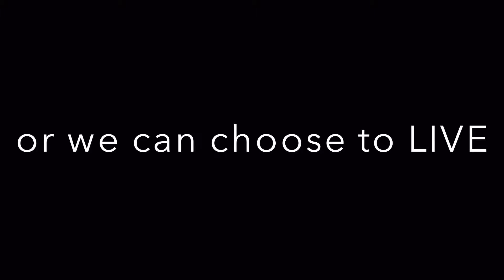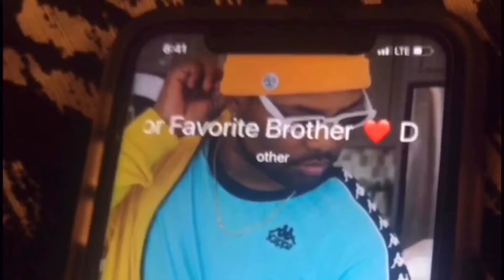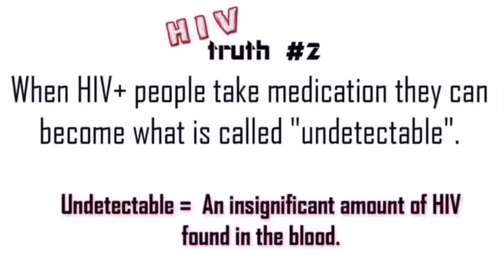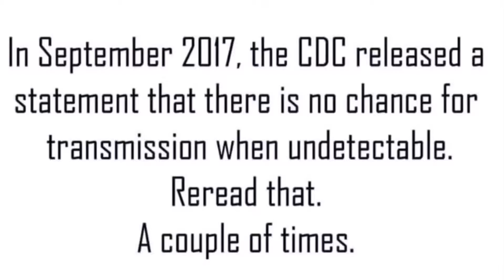Taboo: The David Michael Gala